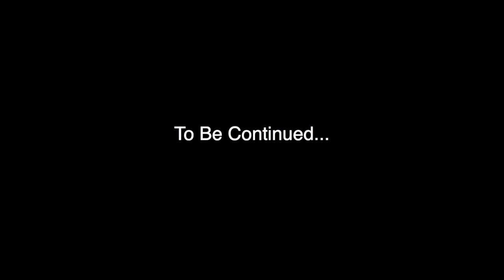Allison and Josh's Sneak